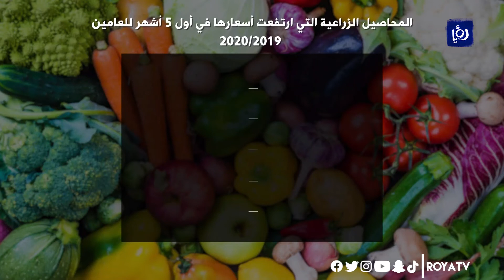الإحصاءات ارتفاع أسعار المنتجين الزراعيين 4 9 % في 5أشهر 15/7/2020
ارتفعت أسعارُ المنتجين الزراعيين للخمسة أشهرٍ الأولى من العام الحالي بنسبة 4.9 % بحسب أحدث تقرير لدائرة الإحصاءات العامة